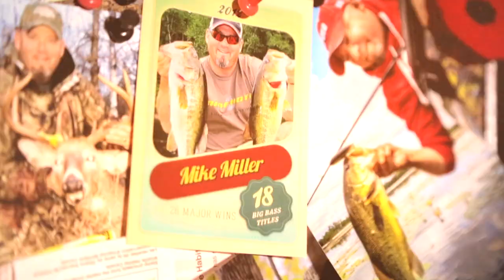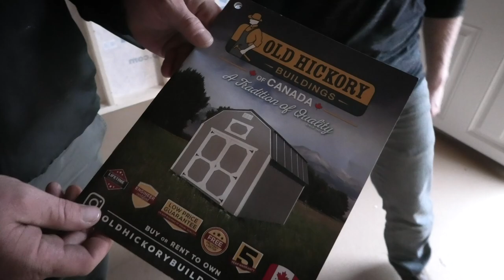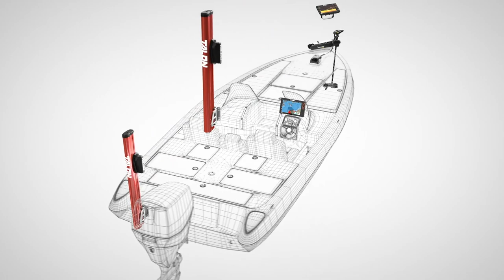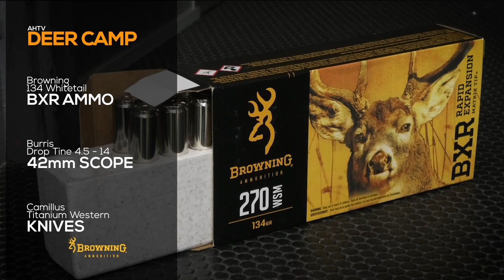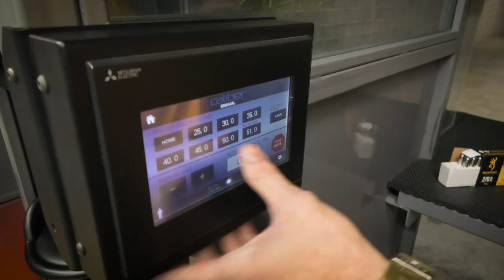2020 Season | Deer hunt bunkhouse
Expanding the square footage of your deer camp just got easier. With a younger generation joining the group AHTV host Mike Miller decides that adding a bunkhouse from old hickory buildings will save a lot of work and make room for some extra hunters in camp this year.